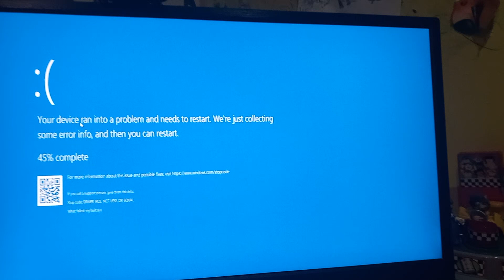Sasquatch being poked by a woodpecker has a BSOD